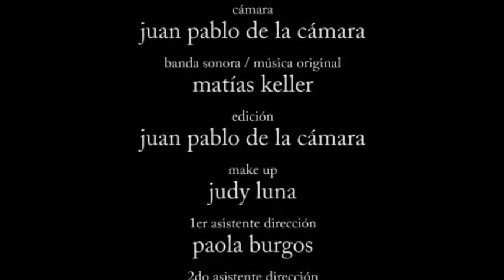THE SELF´S OURSELVES short movie by mercedes farriols 2010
Production: Paola Burgos
Idea: Sara Alvarez Tomé
Camera and Edition: Juan Pablo de la Cámara
Sound Track and Music: Matias Keller
Make up: Judy Luna
Actress: Sara Álvarez Tomé
Direction: Mercedes Farriols
Criacine  -  Hogei13Produkzioak